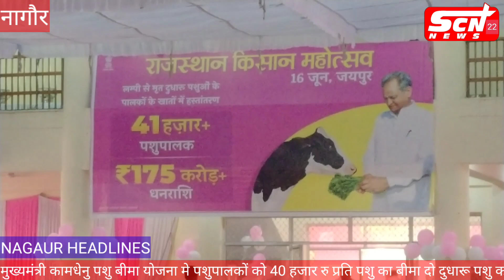मुख्यमंत्री अशोक गहलोत ने बजट पशुपालको को दो दुधारू पशु की अकाल मृत्यु के कारण संभावित नुकसान से